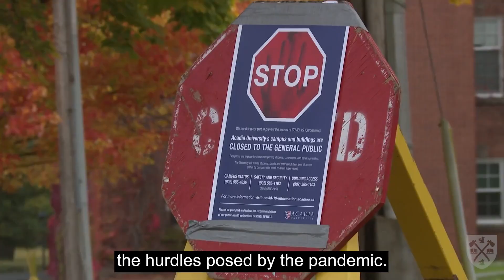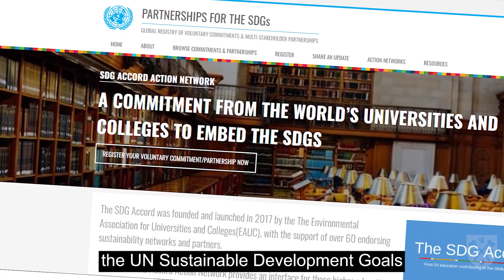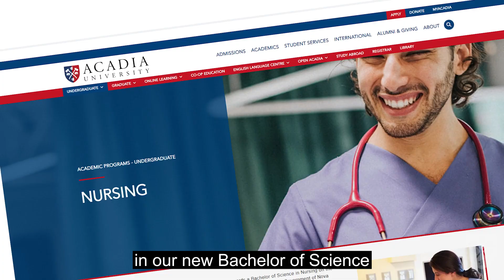Strategic Plan Midway Review - June 2023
Acadia University has released an update on its progress towards the implementation of Acadia 2025, a strategic plan aimed at transforming lives for a transforming world. The plan, developed over two years with input from the Acadia community and beyond, seeks to ensure that the University's education model remains relevant and impactful well into the next century.

"We are proud of our progress towards achieving our goals," said Dr. Peter Ricketts, President and Vice-Chancellor of Acadia University. "Despite the challenges presented by the pandemic, we remain committed to providing our students with a transformative education that prepares them for the challenges of the 21st century."